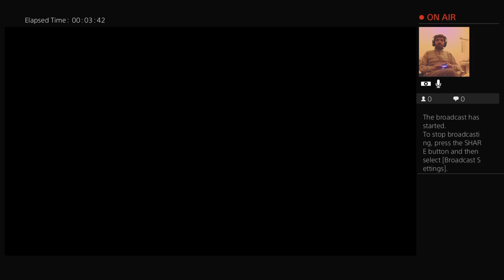S01 Ep22 ( New Streams ): Alien Isolation TookyBalbrenz1990 Live Broadcast (18+)